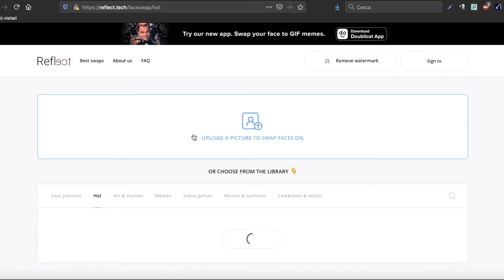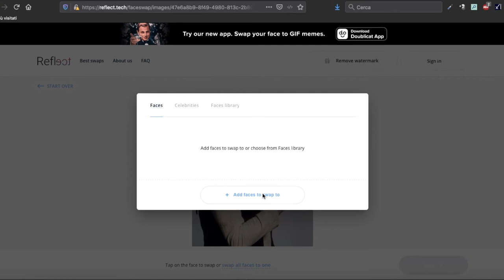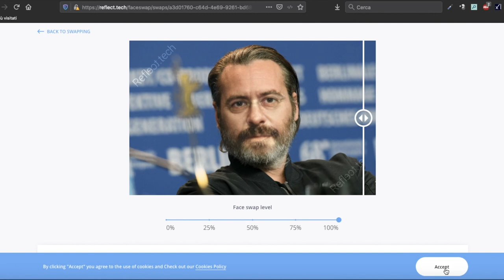[GUIDA] Come creare un fotomontaggio realistico in pochi secondi (Trovalost.it)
- SCOPRI I MIEI CORSI SEO E DI INFORMATICA PRATICA SU UDEMY +++

Come realizzare un fotomontaggio realistico in pochi secondi, con un semplice tool gratuito e senza usare GIMP o Photoshop. Un semplice selfie, una foto di un VIP a vostra scelta ed ecco fatto.

Nel video descrivo come funziona il deep learning per principianti ed in modo comprensibile. Buon divertimento!